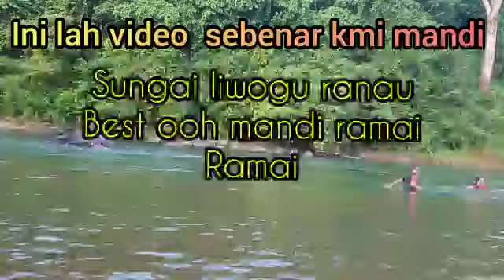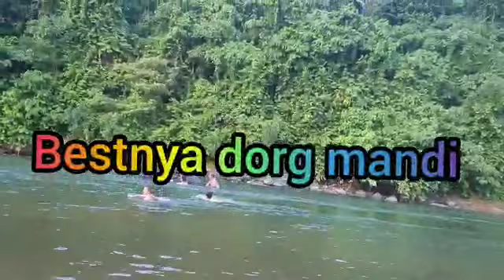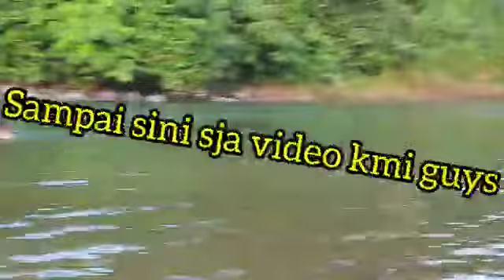liwogu Kg lungkidau Ranau